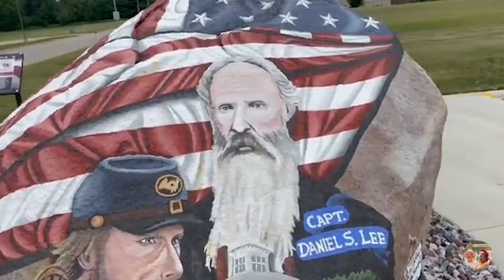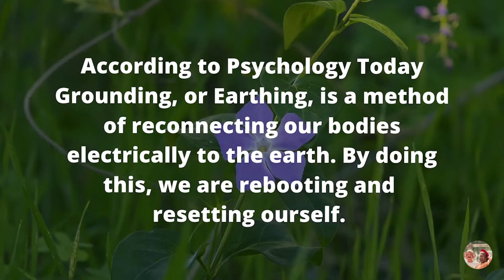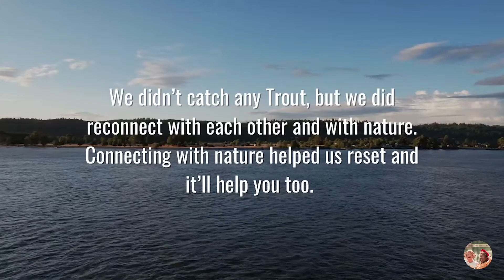How Does Earthing Promote Wellbeing? | Let's get Down to Earthing | Therapy Talk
Have you ever had to unplug your device to get it to work better or more efficiently? Have you ever thought about doing that for your mental health?

How does Earthing promote wellbeing? In this episode of Therapy Talk, Tammy and Rob try their hand at fly fishing in Northern Iowa. While Fishing for trout was quite challenging, Tammy teaches us about reconnecting and introduces us to a term called "Earthing."

Earthing Therapy has been deemed as one of the top ways to allow your body the ability to heal itself.

The term "earthing" can be as simple as walking barefoot or playing in the dirt. The simple act of getting your skin connected to the earth can do the following for your physical health:

Reduce pain and inflammation
Help you sleep
Improve circulation
Normalize blood pressure

LIKE~~Your "Likes" to help others find our videos.

COMMENT~~ Say hello and ask questions :)

 We would LOVE to Collab with you!💛